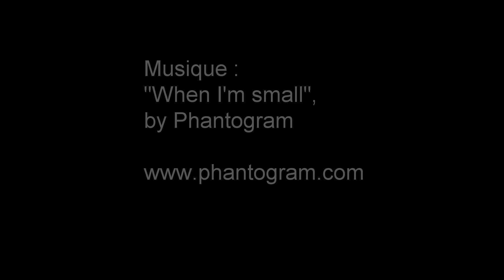Exemples de rush de la GoPro Hero+ LCD